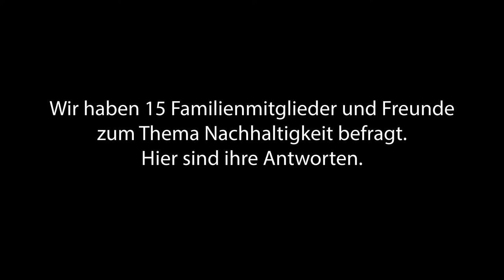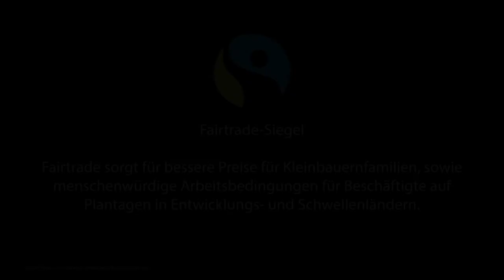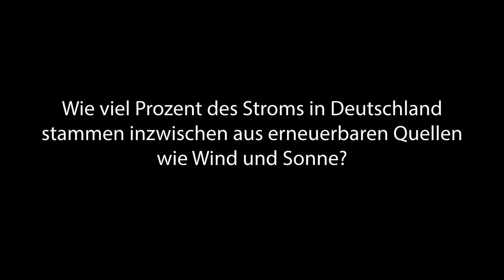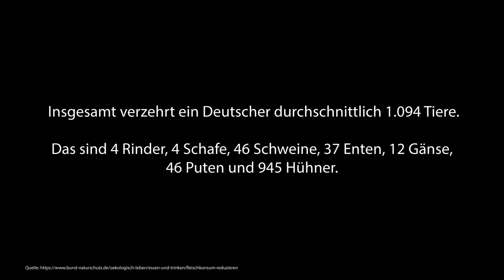Interview zum Thema Nachhaltigkeit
In diesem Video – in Form eines „Zoom Calls“ wird gezeigt, was verschiedene Personen aus verschiedenen Umständen und Altersgruppen zu dem Thema Nachhaltigkeit denken und wie gut sie sich damit auskennen.
Danke an alle unsere Familien und Freunde, die mitgemacht haben.

Quellen:
Bilder: